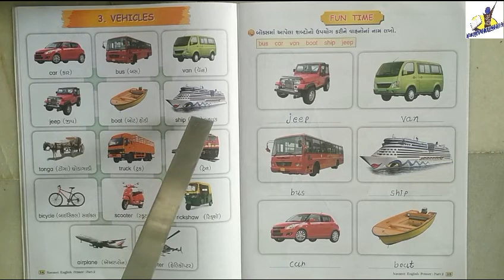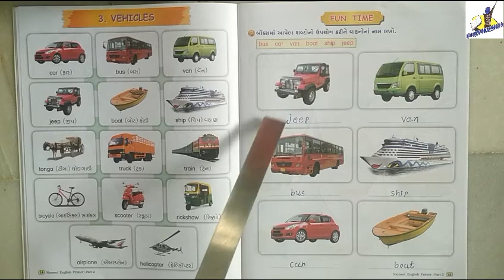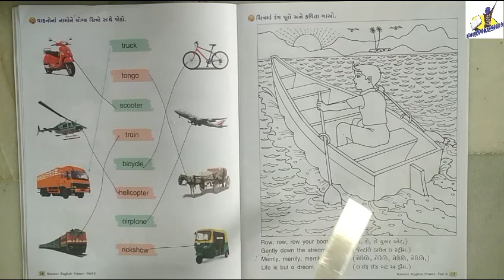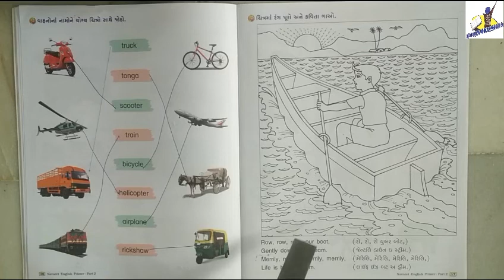STANDARD:- 2 / SUBJECT:- ENGLISH (Chapter - 3)